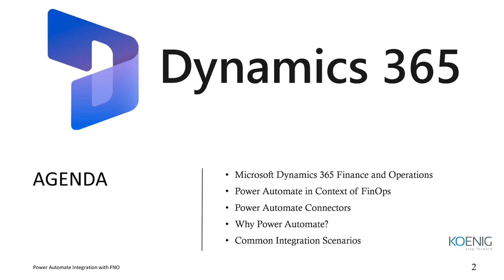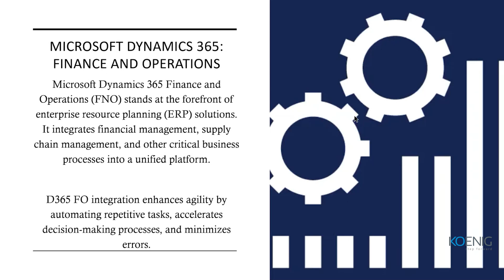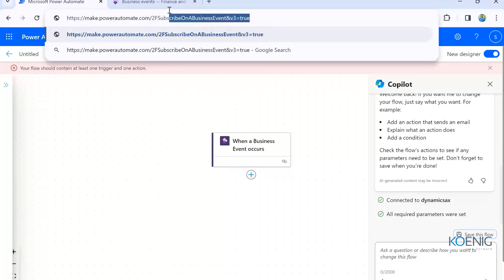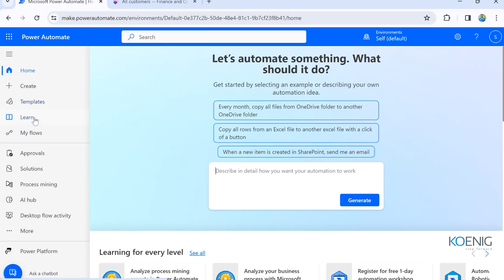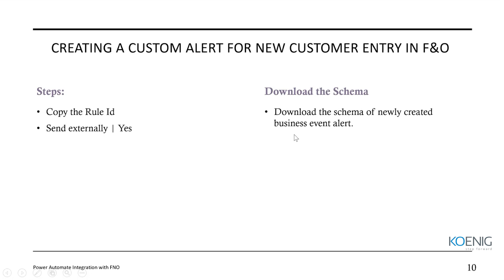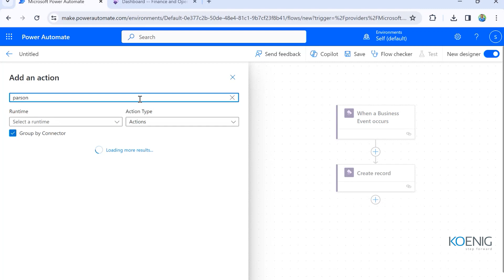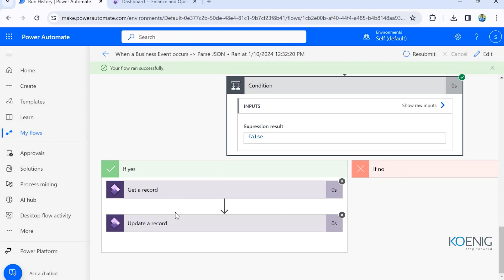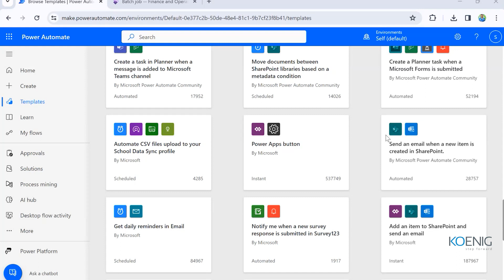Learn Emotional Intelligence in the Workplace online | Koenig Solutions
Do you prefer Live Online Training but don’t have the Time or Money for it? Do you want to start Immediately? Try Flexi - a Video Recording of Emotional Intelligence in the Workplace  Live Online. Flexi bridges the gap between Live Online and On-Demand solutions.